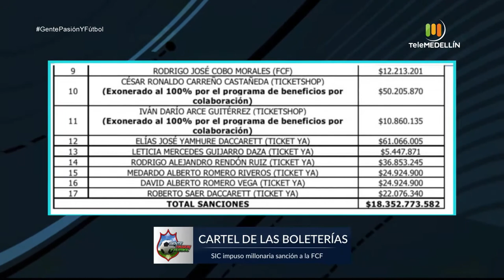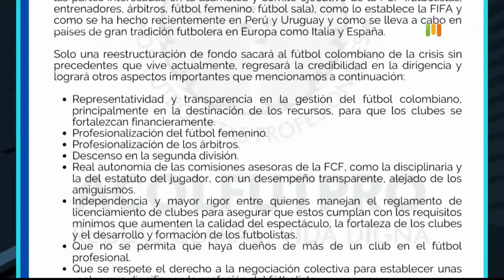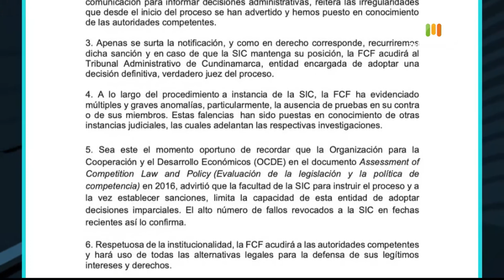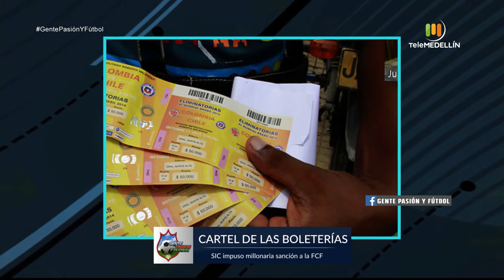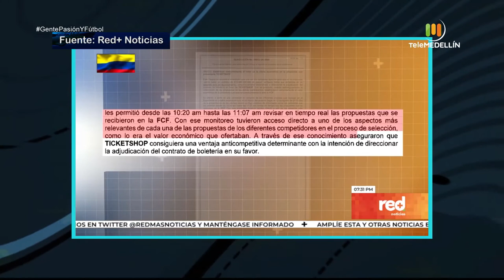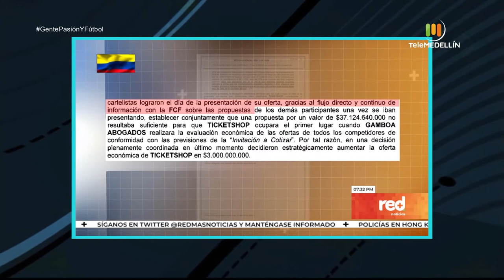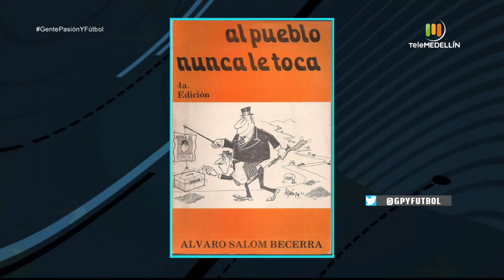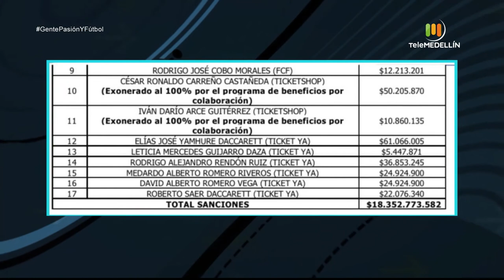Cartel de la boletería [Gente, Pasión y Fútbol] Telemedellín